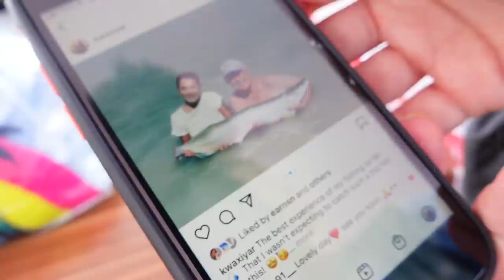$300 Deep Sea Fishing Trip off Koh Samui 🎣🏝️🎣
Today we rent a Thai fishing boat and set sails for the open ocean in search for fish and good times! For around $300 USD we were able to split the cost between a group of friends and make the trip more budget friendly. Come along and hang out with us on the Thai gulf in between Koh Samui and Koh Phangan Southern Thailand.

📍Locations -
Koh Samui

❤️Buy a NEXT LEVEL T-Shirt!